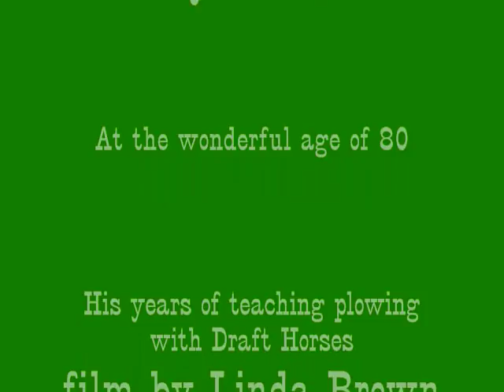Our Dad (Fred Wolfer) plowing fall of 2010.wmv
Fred Wolfer Sr. of Centerville NY plowing with our three up, of Belgian Horses last fall.
Dad is now 80 years old and still going strong. Training a team of Belgian Horses at his farm, this time. He keeps going and can still out work any young person that wants to try a hand at splitting wood to throwing hay bales. He has taught many to drive and work with draft horses through the years. He can quote scripture and his neighbors say he is a wonderful man.  A Great Grandfather too..We are proud of our Dad and look forward to the years he has ahead.. We love you Dad